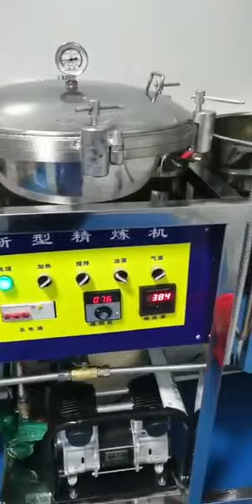Small cooking oil refinery machine working video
Model: JL-100
Capacity: 100kg/batch, it takes 6 hours to finish the refinery
Power: 7.4kw
Packaging size: 1600*640*1340 mm
Weight: 200 kg